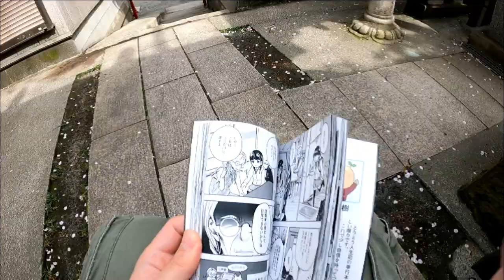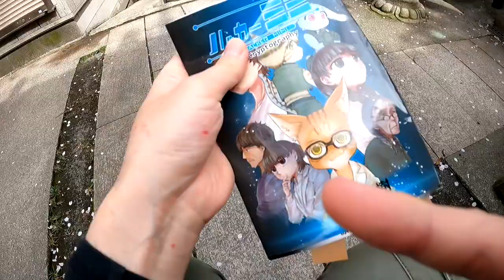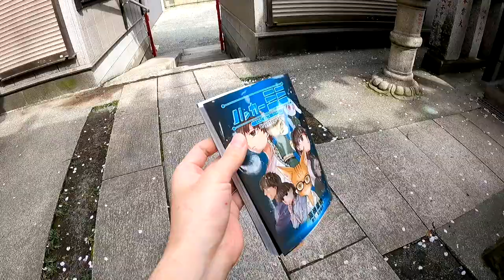【ミミ】単行本予約開始しました！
購入はこちらから